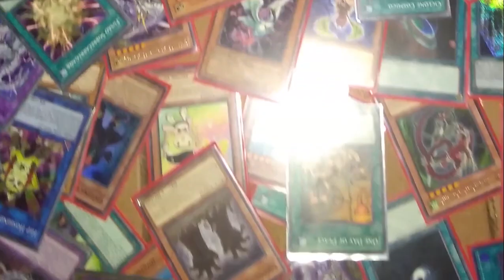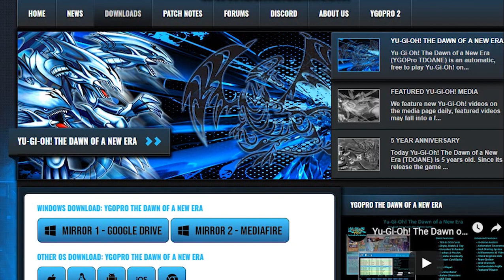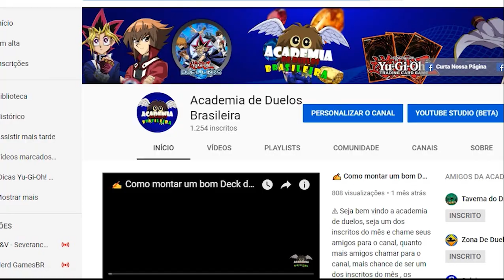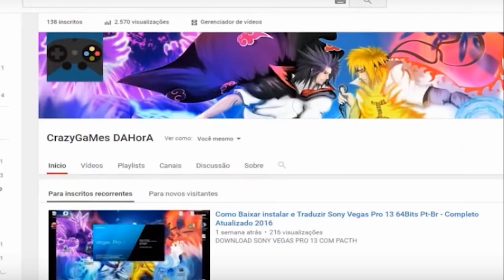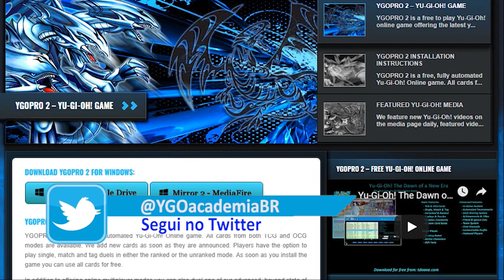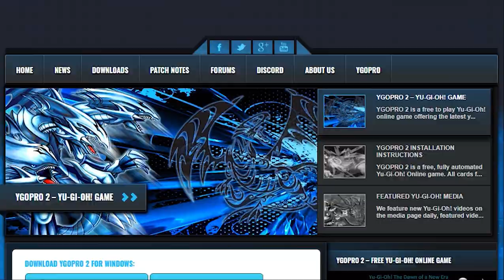5 Jogos de YuGiOh Tcg De Graça 💸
Jogos de Graça de Yugioh pra você jogar com seus amigos!

 ✘Veja a Playlist 5 Coisas sobre YuGioh✘

 ✘ Download dos Games ✘

Entre nos Sites dos Games!
Como baixar o YGOPRO Video do nosso parceiro Terry Yutem

[ EXTRAS]